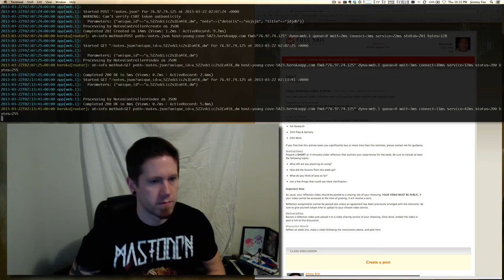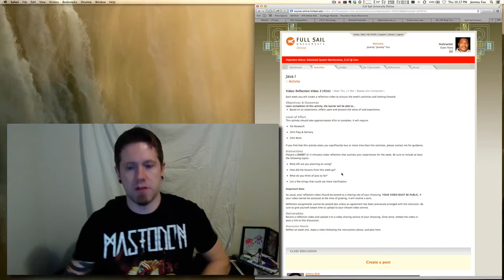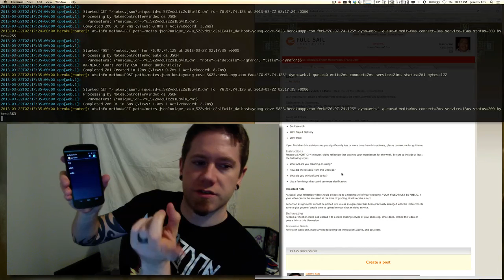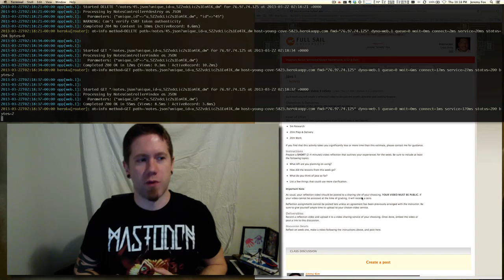JAVA 1 Week 3 Reflection